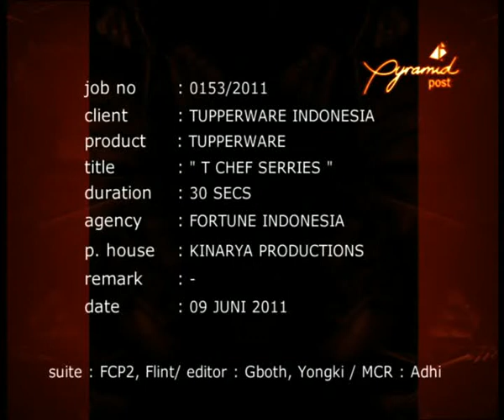TVC TChef Series 30s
Client : PT Tupperware Indonesia

Concept & Creative by Brand Activator - Fortune Indonesia.

"Brand Activator - Turns brands ON"